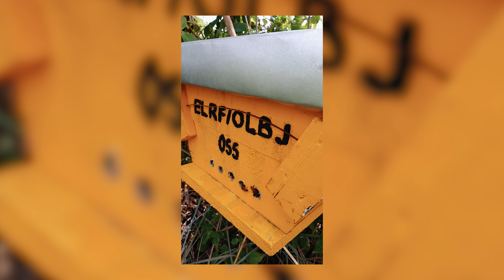Pollinate & Protect Program with EarthLungs & veritree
The Pollinate and Protect Program in Kenya fosters ecological balance and economic growth by offering sustainable alternatives to deforestation. This initiative empowers local communities through hive production and the sale of valuable bee products while promoting environmental conservation and sustainable livelihoods.